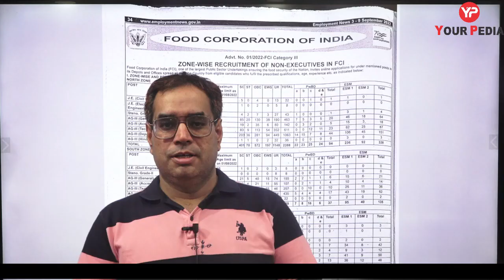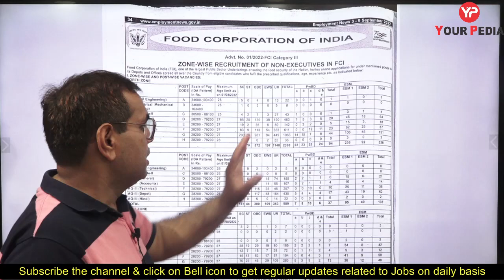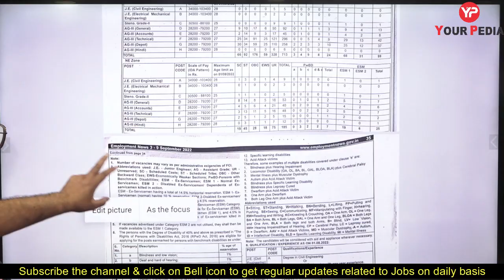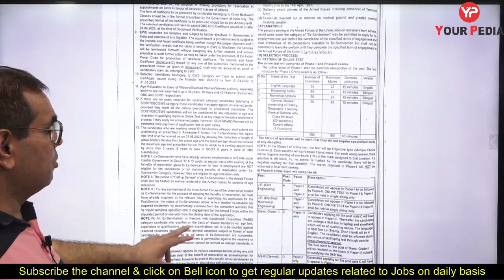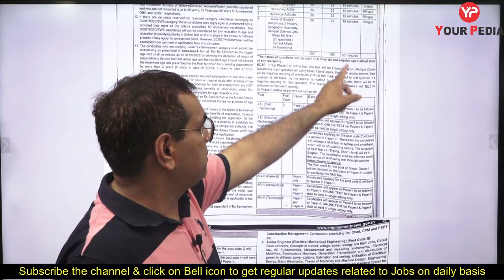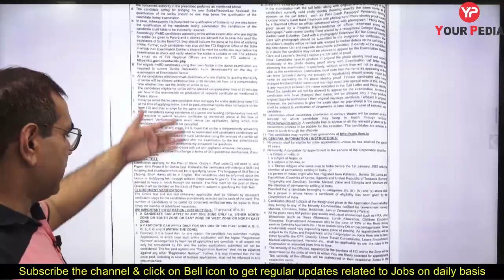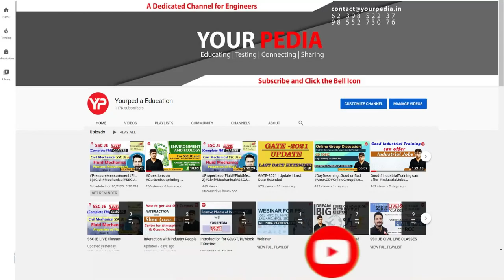FCI Recruitment of Junior Engineer in EE, ME & CIIVL | FCI JE written exam preparation